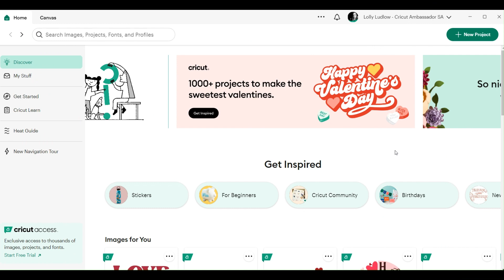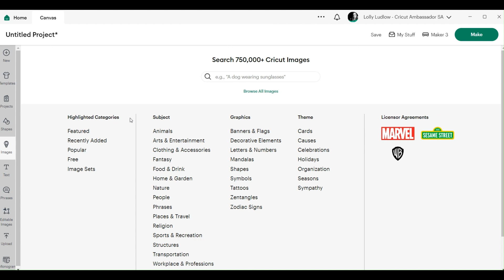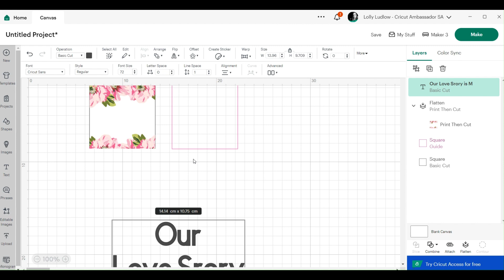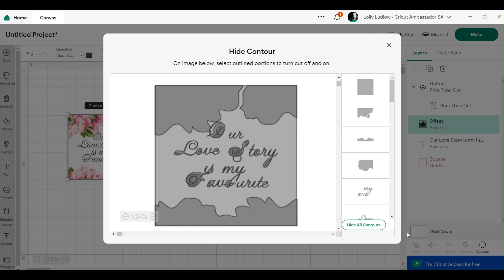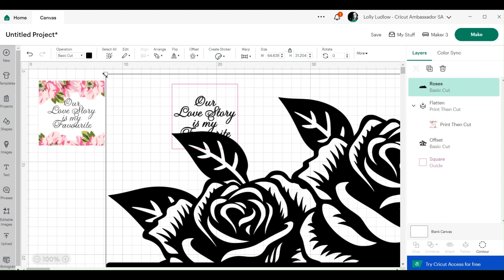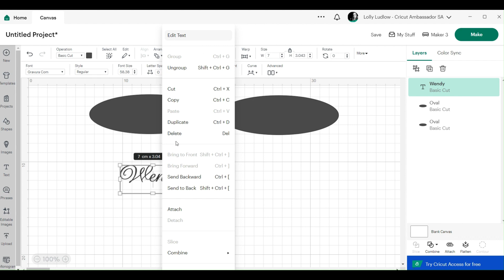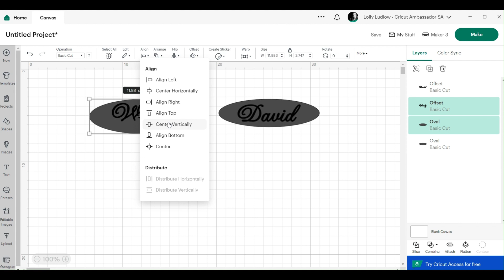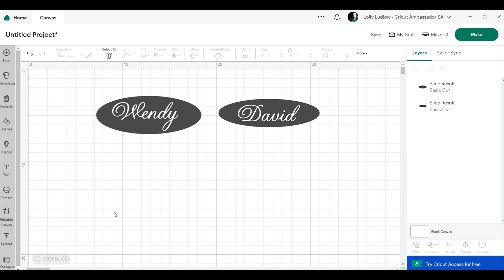CRAFTING MEMORIES: DIY ETCHED CHAMPAGNE GLASSES & PERSONALIZED WINE BOTTLE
In todays video, we will craft a stunning gift set perfect for weddings, Valentine's Day, anniversaries, and more. We will be turning ordinary champagne flutes into elegant keepsakes using etching cream and creating a personalized champagne bottle using Vinyl🥂✨

Discover the step-by-step process of etching intricate designs on Champagne Flutes, adding that extra touch of sophistication to your toasts. I will go through the design process as well as share some tips and tricks to getting that perfect etched design. We then personalize a wine bottle with vinyl, turning it into a one-of-a-kind gift that speaks volumes  – I will also show you how to use printable vinyl should you wish to go that route.

Whether you're looking for a heartfelt wedding present, a romantic gesture for Valentine's Day, or a unique anniversary gift, this DIY project is tailored just for you. The possibilities are endless, and I’m in love with the results!